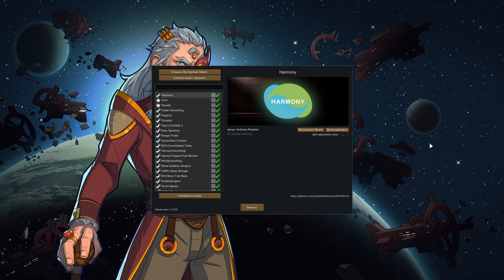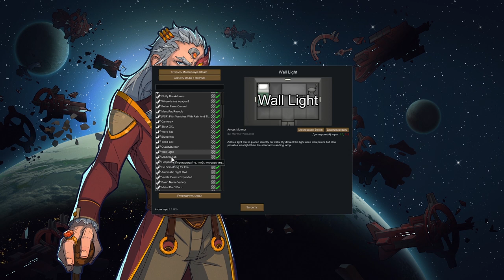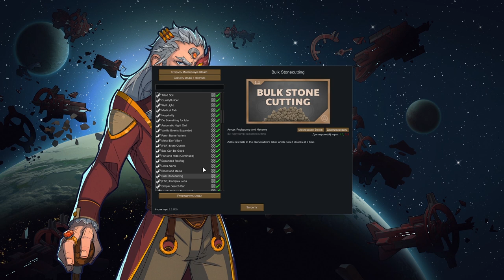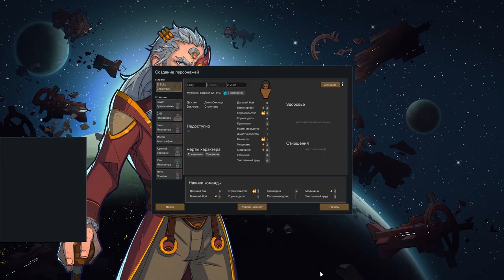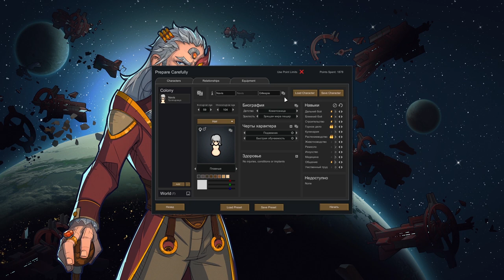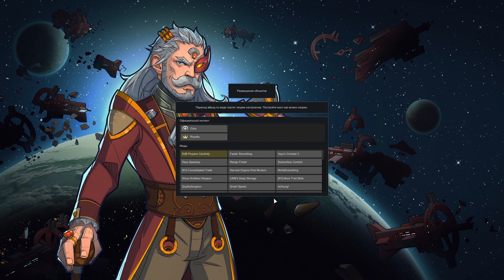Rimworld С МОДАМИ | СЕРИЯ 1 | МАЛЯРИЯ В ПЕРВЫЙ ДЕНЬ?!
Горстка модов, рандомный Рэнди на максимальной сложности, и начало голым человеком без оружия и брони. Погнали.